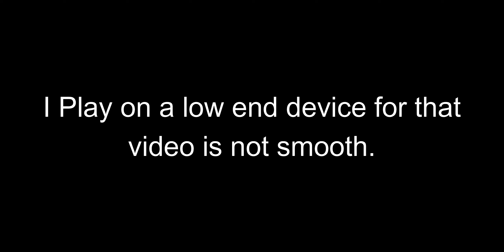Low End Device 😳Gameplay but with LOFI Music 🙂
Low End Device 😳Gameplay but with LOFI Music 🙂 . apex legends mobile gameplay for low end device . 3gb 4gb android gameplay.

- Jhove - Shibui
- Provided by Lofi Records